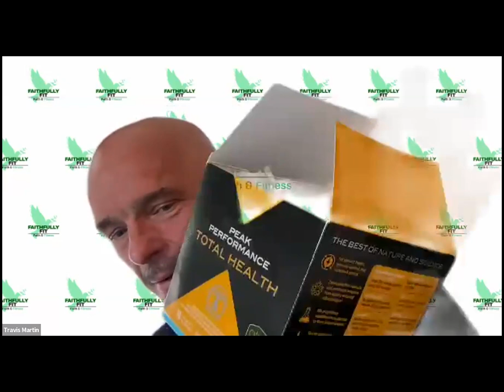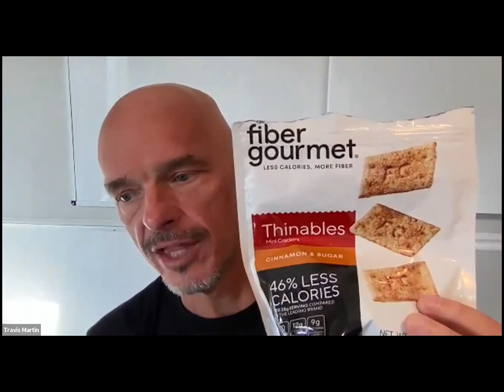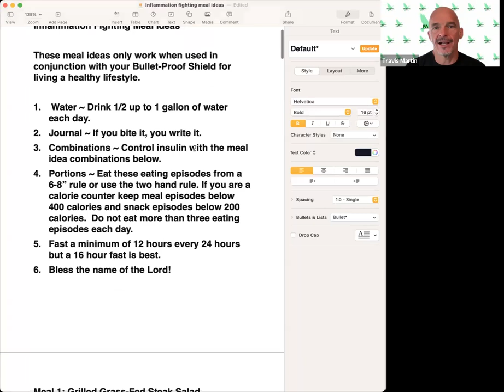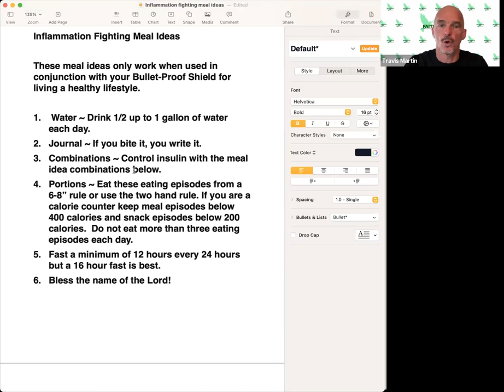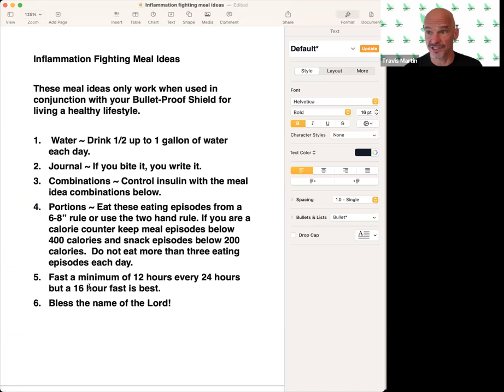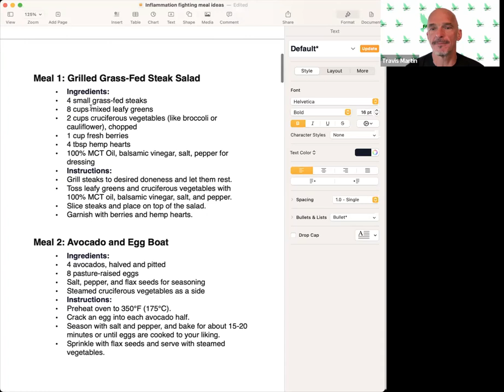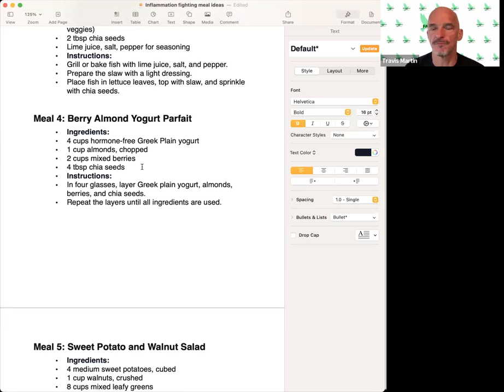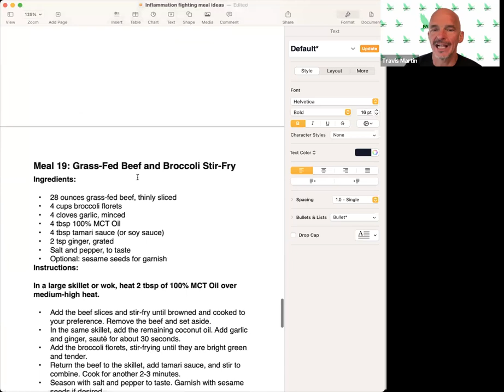Inflammation Fighting Meal Plans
In this video, explore "Inflammation Fighting Meal Plans," where we guide you through dietary choices and recipes specifically designed to combat inflammation. Learn how to incorporate anti-inflammatory foods into your daily routine for a healthier, more balanced lifestyle.